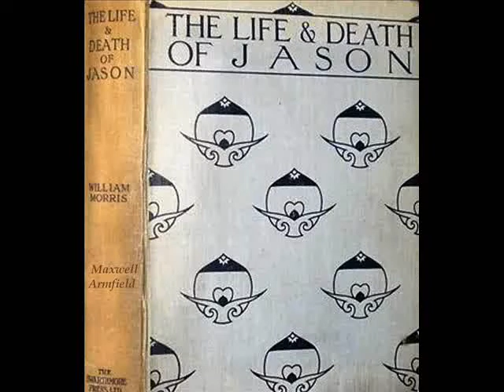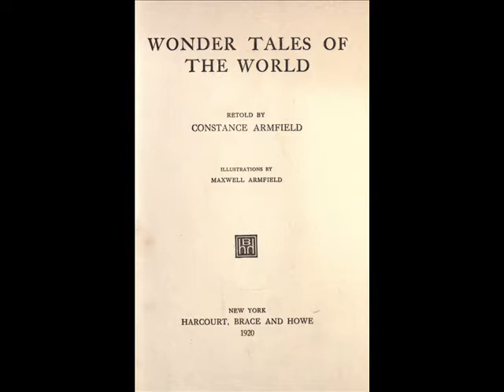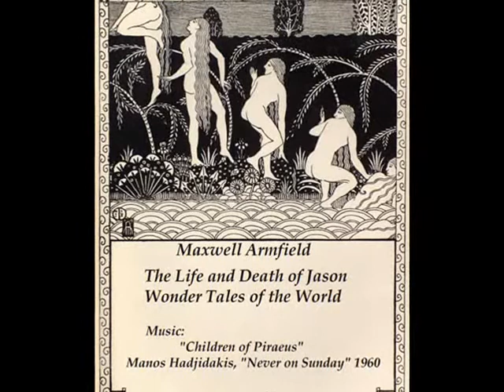Maxwell Armfield, IV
For Masha (opensecret51), Happy Birthday!!!
00:00 - The Life and Death of Jason
01:33 - Wonder Tales of the World

Music: "Children of Piraeus" by Manos Hadjidakis, from the soundtrack of the 1960 Film "Never on Sunday".